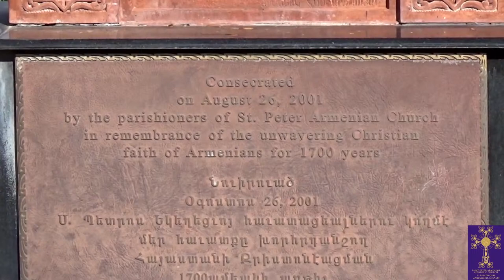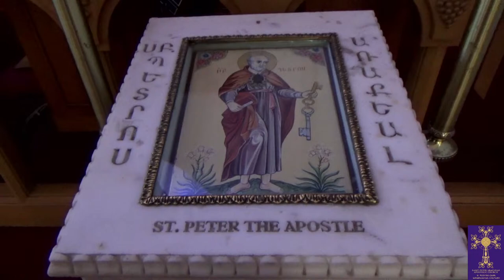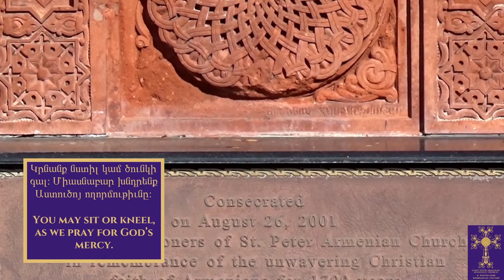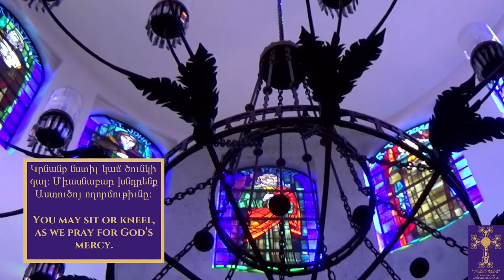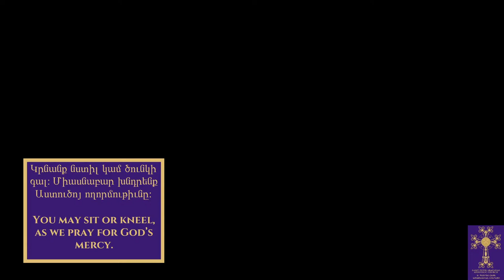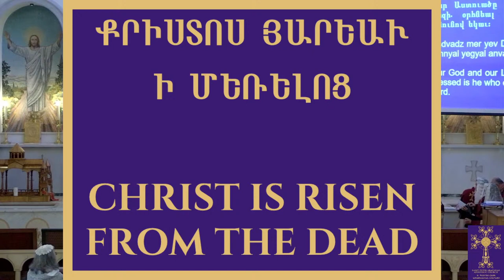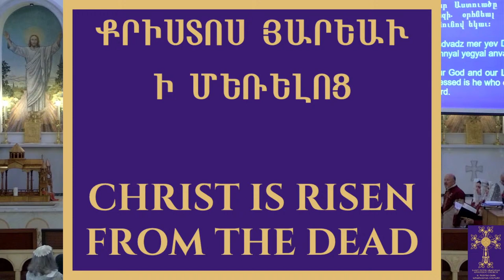Sunday Divine Liturgy - Green Sunday (Ganach Giragi) - April 14, 2024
Sunday Divine Liturgy - Green Sunday (Ganach Giragi) - Live Stream from St. Peter Armenian Church, Van Nuys, CA., April 14, 2024